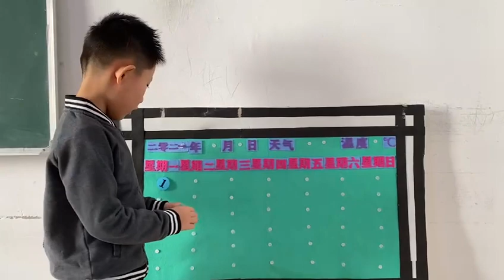高恩予（久宝）20210202-1